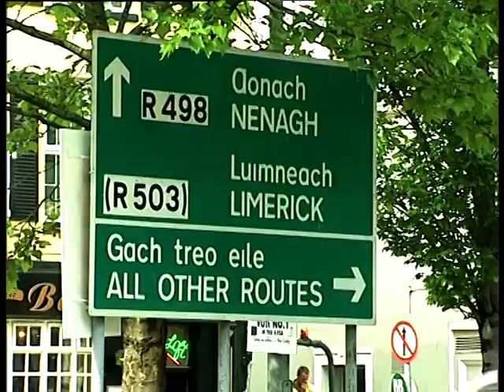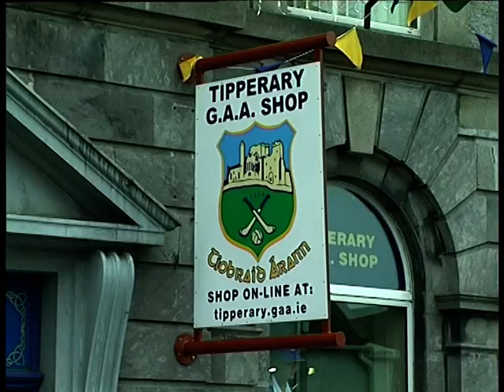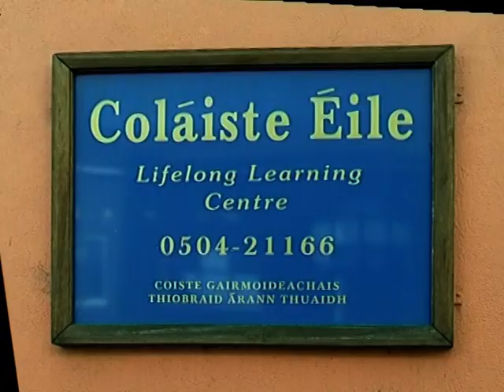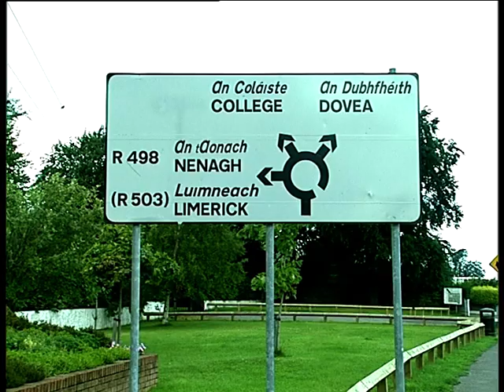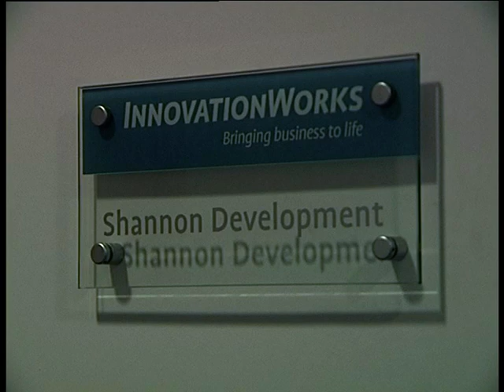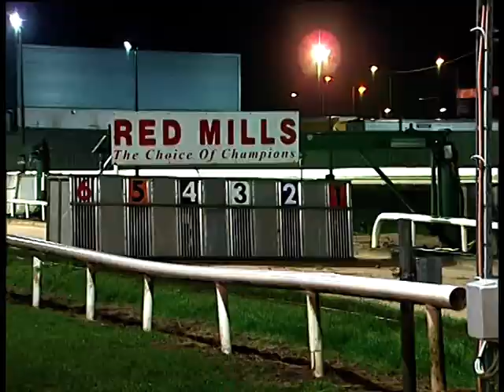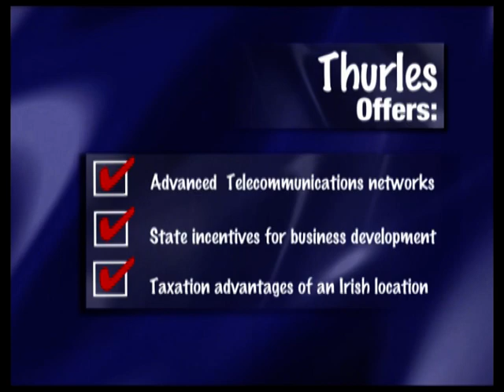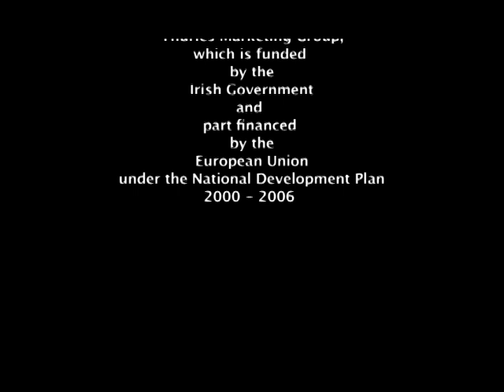Thurles Town Promotional Video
A 10 minute video clip about Thurles, Co. Tipperary.